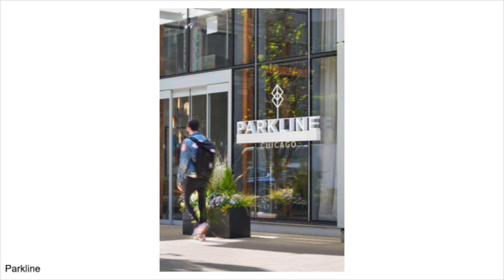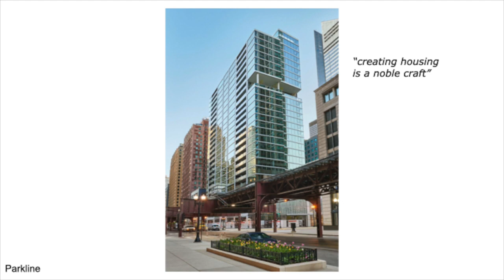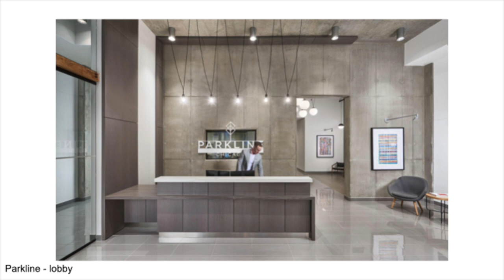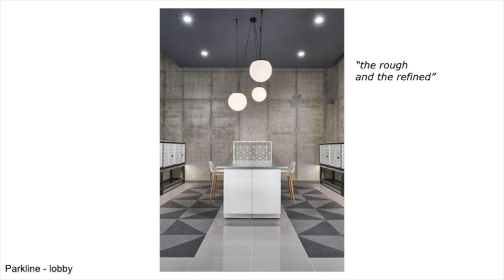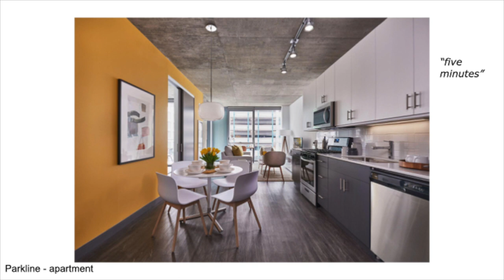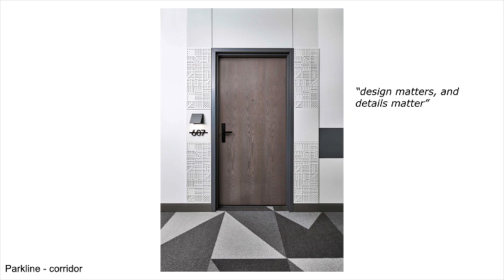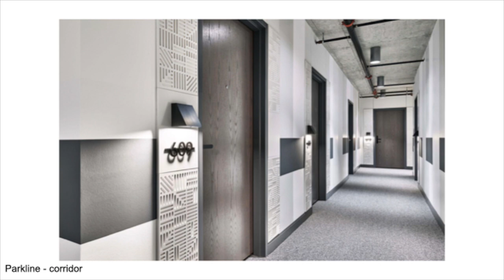SMART Talk, Words of Wisdom by Thomas Roszak, PowerHouse SMART Luxury Conference Chicago 2023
Thomas Roszak
Principal, TRA | Thomas Roszak Architecture

Thomas Roszak has developed, designed, and built commercial properties, hotels, condominiums, and private residences in Illinois and Arizona. He is the founder and Principal for four companies involved in architecture, construction, and real estate development.